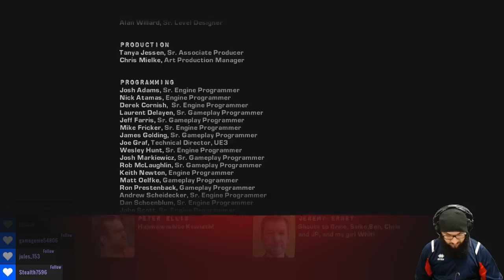Twitch Livestream | Gears of War 2 Part 3 Final (Xbox One)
This stream was recorded on the 16th of October 2016

I lost a portion of the playthrough due to corruption! So there will be more to come :( -- Watch live